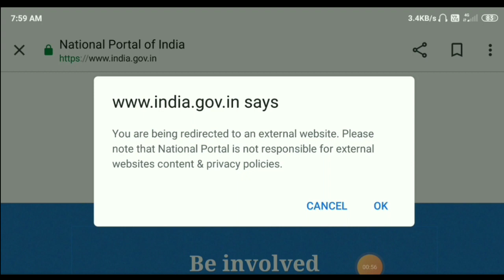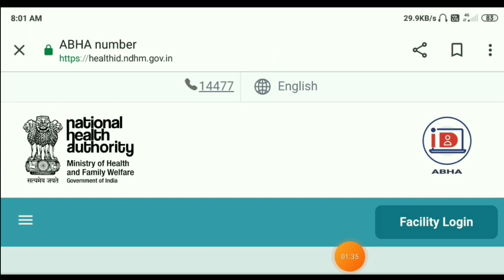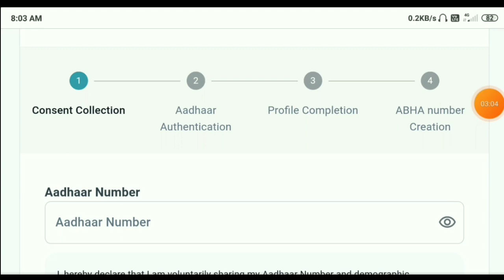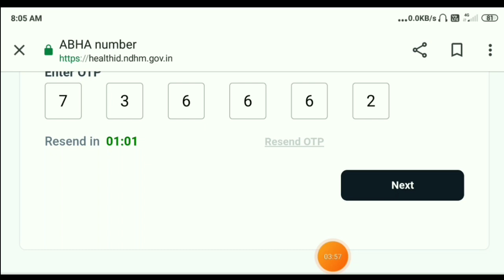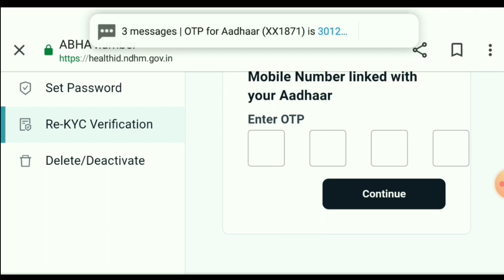Health ID Card Re-KYC 2022|| Health Card Kyc Kaise Kare || Health id Card New Update || ABHA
Keywords.
Health ID Card Re-KYC
Health ID Card KYC
Health ID Card
Healthid Card